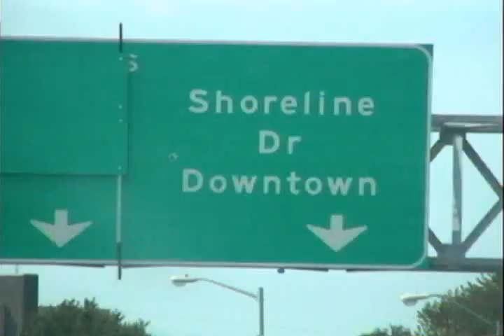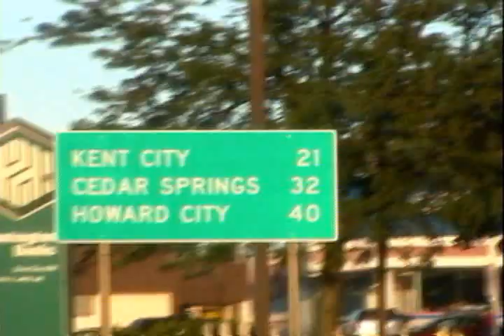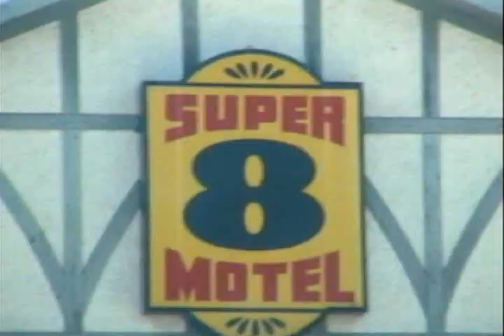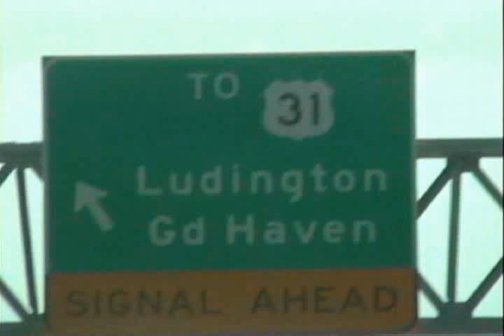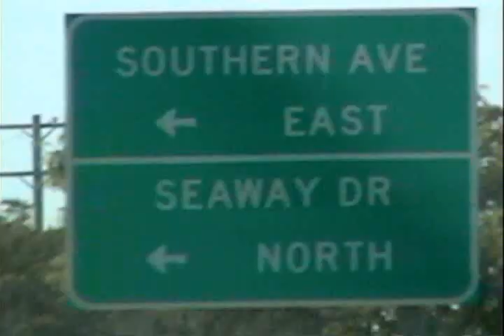Muskegon 2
Downtown Muskegon, Michigan